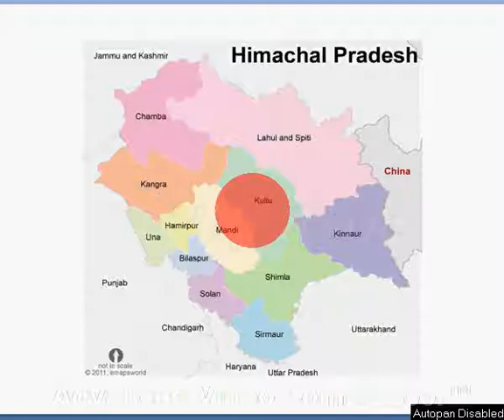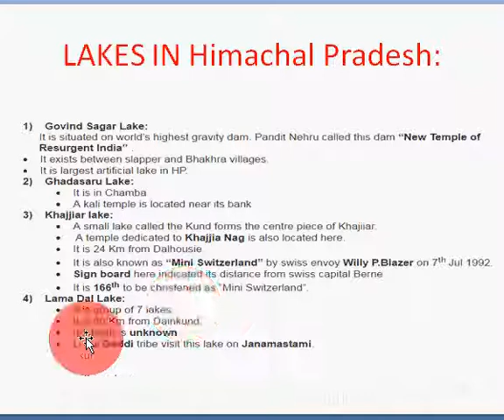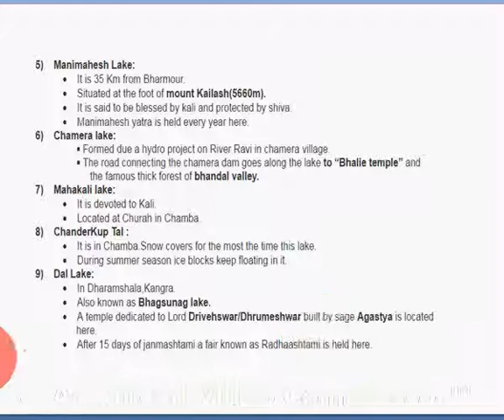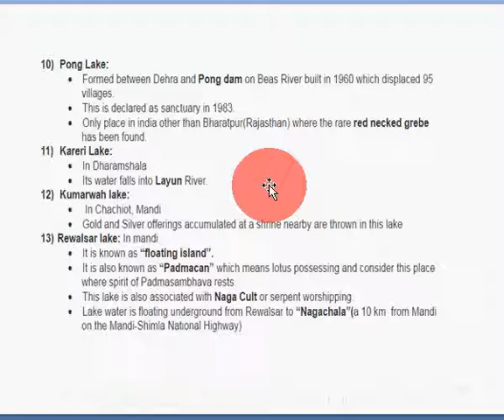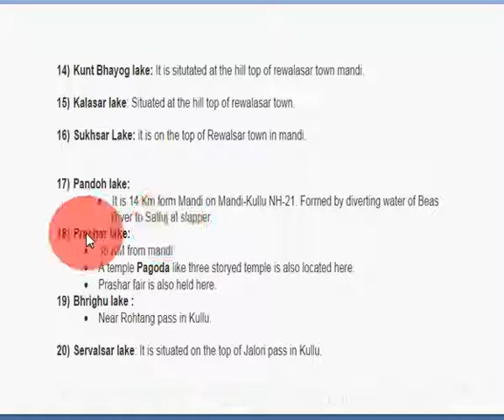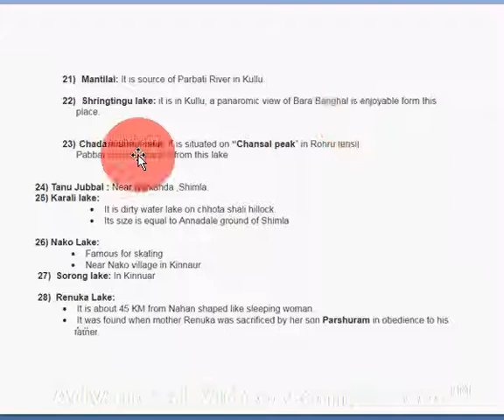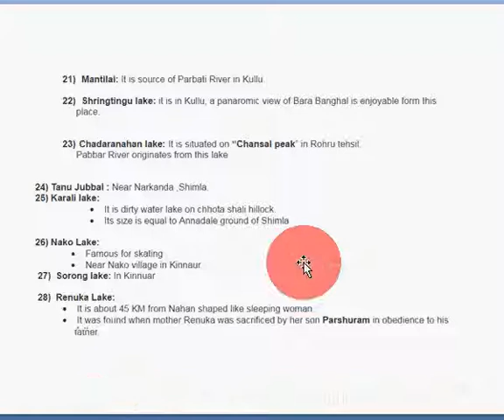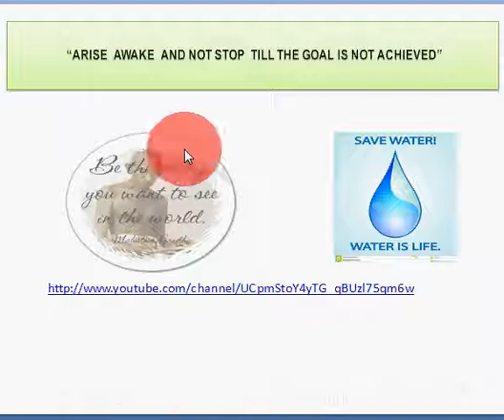HP GK / important facts about Lakes in Himachal Pradesh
explanation about fcats of lakes in HP